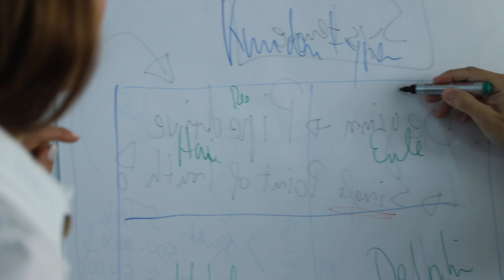Kundentypen verstehen lernen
Das Verständnis der unterschiedlichen Kundentypen ist essenziell, um effektive Kundenbeziehungen aufzubauen und maßgeschneiderte Marketingstrategien zu entwickeln. Hier sind vier unterschiedliche Kundentypen, ihre Merkmale und wie man am besten mit ihnen umgeht:

Happy Hunting!